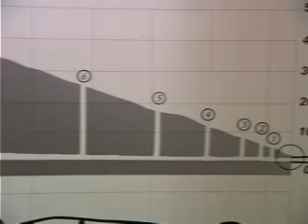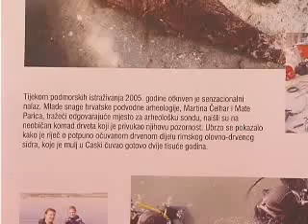Gradski Muzej Novalja